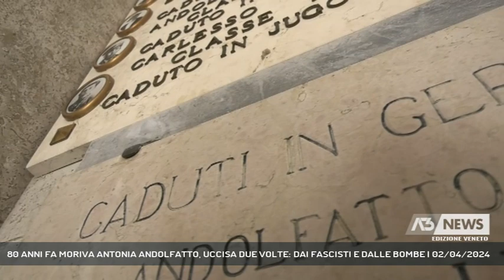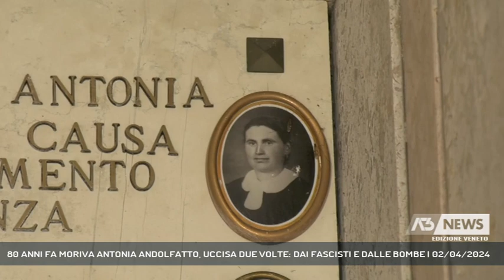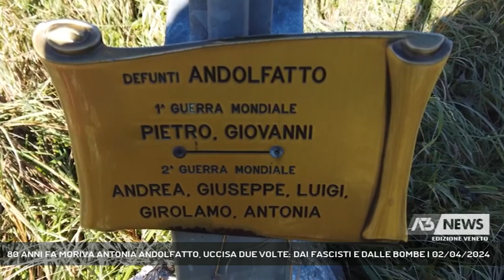80 ANNI FA MORIVA ANTONIA ANDOLFATTO, UCCISA DUE VOLTE: DAI FASCISTI E DALLE BOMBE | 02/04/2024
A3 NEWS Veneto 02/04/2024 - ROMANO D'EZZELINO - 80 anni fa nel tragico bombardamento della città di Vicenza veniva colpito anche l'ospedale psichiatrico San Felice. Tra le 26 vittime una giovane donna di Romano d'Ezzelino, Antonia Andolfatto dei "Baretina" uccisa due volte nell'animo e nel corpo violato dai fascisti e poi dalle bombe sganciate dalla Raf. La sua storia è stata raccontata nel suo ultimo libro "La Befana dell'Oro" da Roberto "Popi" Frison.  || Aveva 29 anni Antonia Andolfatto, una delle due donne che riposa in questa cappella, una donna uccisa due volte. Era morta nello spirito e nel corpo violato un mese prima di quel 2 aprile di 80 anni fa quando i fascisti l'avevano strappata da casa per interrogarla dopo un'incursione partigiana alle polveriere in Valle Santa Felicita. Poco tempo prima ne aveva riconosciuto uno che quel giorno si vendicò. La mamma, Angela, la ritrovò nei boschi, sanguinante e poi la fece ricoverare, per riprendersi nell'ospedale psichiatrico di Vicenza dove trovò la morte, vittima delle bombe della Raf. Una famiglia che ha pagato un caro prezzo in quei terribili anni della guerra. Come Antonia, morirono anche tre fratelli, un cugino e il fidanzato della sorella. Non volevano essere arruolati dai fascisti. Furono vittime del rastrellamento del Grappa tra il 20 e il 26 settembre 1944, trovati dai fascisti nella casara in cui si nascondevano e portati nei campi di concentramento in Germania dove persero la vita un anno dopo. - Intervistati ROBERTO "POPI" FRISON (Scrittore) (Servizio di Chiara Gaiani) - Segui Antenna Tre anche sul digitale terrestre! Visita il sito